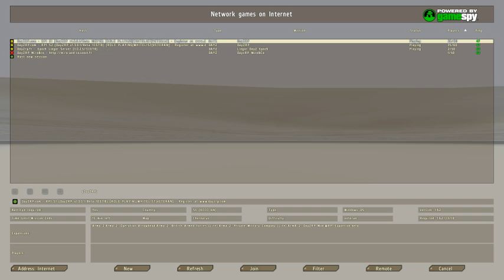Story of Charlene Evans - DayZRP continues - 5 / 8